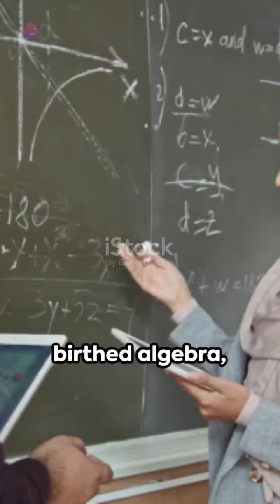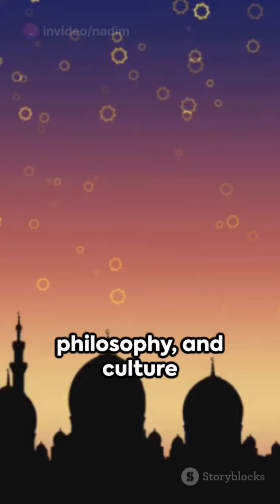Unveiling the Golden Age of Islam: A Beacon of Knowledge | Historical Marvels in Minutes!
Explore the breathtaking Golden Age of Islam in this captivating short! 🌟 From groundbreaking inventions to a flourishing intellectual legacy, witness the era that shaped history. Join us on a journey through time as we uncover the brilliance of Islamic civilization. 📜✨

In this captivating video, join us as we delve into the fascinating world of the Golden Age of Islam, a remarkable era characterized by immense cultural, scientific, and economic growth. Discover the historical significance and lasting impact of this influential period, where Islamic civilization thrived and flourished.
From groundbreaking advancements in medicine and astronomy to breathtaking architectural marvels, we will explore it all. Prepare to be amazed by the accomplishments of scholars, poets, and philosophers who shaped the Golden Age.

OUTLINE:

00:00:00

Golden Age of Islam: A Beacon of Knowledge It's important to note that the Golden Age of Islam was not uniform across all regions and periods within the Islamic world. It had its peaks and declines, with different empires and dynasties contributing to the overall advancements. Some key Islamic empires during this period included the Abbasid Caliphate, Umayyad Caliphate, and various Islamic states in Spain.

The legacy of the Golden Age of Islam continues to influence various aspects of contemporary society, and its contributions to science, mathematics, philosophy, and culture have had a lasting impact on human civilization.